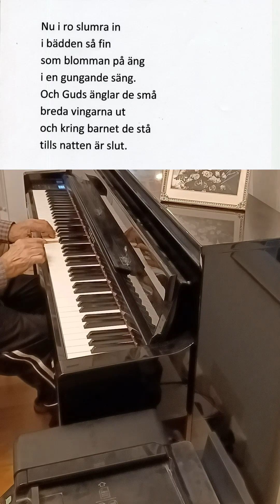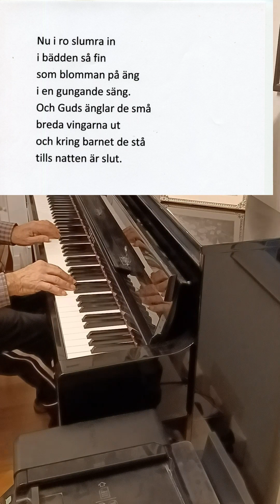"Nu i ro slumra in" + Sv. text (J.Brahms) Piano ,video, arr.: Håkan Edlund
"Nu i ro slumra in" "Wiegenlied" Music: Johannes Brahms (1868)
sv. text: Gösta Rybrant
Piano, video, arr.: Håkan Edlund
Recording at home, Tuesday, November 21, 2023

Prova YouTube Kids